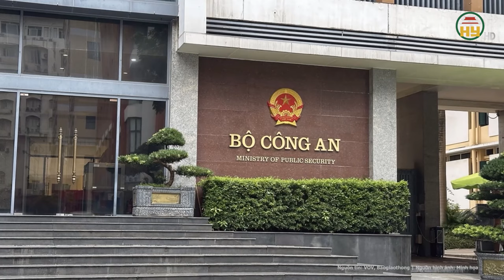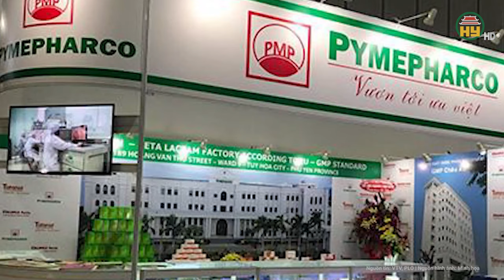Loạt cán bộ bị đề nghị xử lý vụ việc cấp bò sinh sản cho hộ nghèo to như “con bê”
Tin tức 24h mới nhất | Loạt cán bộ bị đề nghị xử lý vụ việc cấp bò sinh sản cho hộ nghèo to như “con bê”
Mới đây, Thanh tra huyện Đăk Hà, tỉnh Kon Tum công bố kết luận đối với việc triển khai tiểu dự án, thuộc Chương trình Mục tiêu quốc gia phát triển kinh tế, xã hội vùng đồng bào dân tộc thiểu số và miền núi năm 2023.
Địa chỉ: 164 Nguyễn Văn Linh, thành phố Hưng Yên, tỉnh Hưng Yên
Tiktok: Truyền hình Hưng Yên
Facebook: Đài Phát thanh và Truyền hình Hưng Yên
Zalo: Đài PTTH Hưng Yên